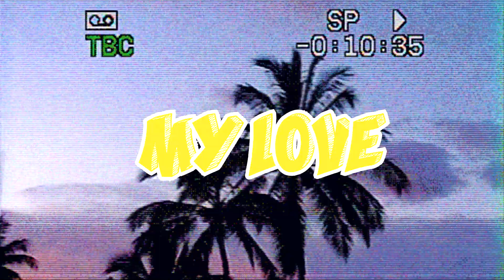Une femme peut-elle faire le premier pas ? ft. Mad Joe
Son Instagram / Twitter : @IamMadJoe
Son snap : wayup20

Mets en HD ! (Qualité 1080 p)

🎈T W I T T E R : @Spheremetisse
📍 I N S T A : Spheremetisse
👻S N A P: Leslie-Lawson

Infos:
- Je suis d'origines française togolaise

🍕Insta de la personne qui m'a fait mes dessins: @art.mlk